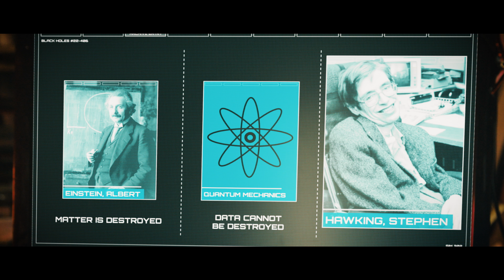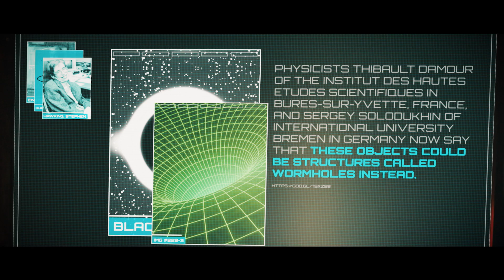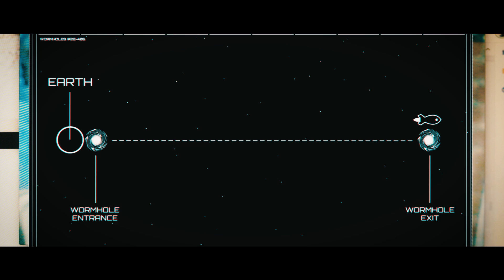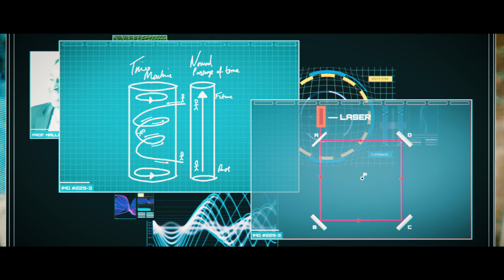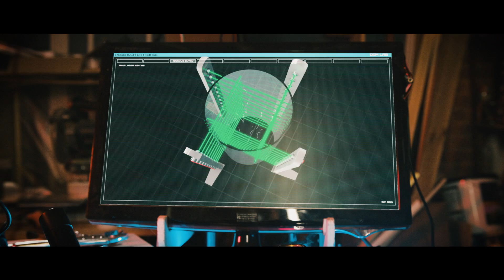Can You Travel Back In Time?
Tipler Cylinders? Wormholes? Ring Lasers? Is it possible to travel BACK in time? In this action packed episode, Dom is hunted down by a government agent who wants to know how he made a time machine.

**Credits**
DOP/Cam Op - Ben Sansom
Assistant Camera + 2nd Cam Op - Adam
Script Minder/Continuity - Nicki Burgess
Boom Mic/ Runner - Bryce Tidmarsh
Runner/ Stunt Driver - Carrick Stimson-Machers
Everything else - Dom Burgess

*What is Every Think?*
Every Think is about, well, everything! Everything scientific and generally interesting that is. The channel explores the world we live in and the universe that world is in - from outer space to inside your body, Every Think has it covered.